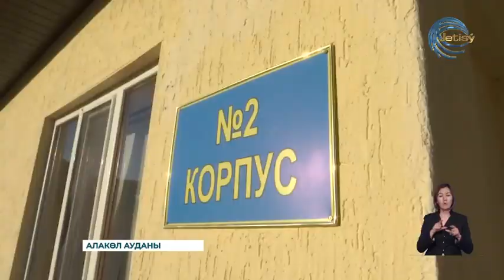Алакөл ауданы Ақши ауылында балалар лагері ашылды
Алакөл ауданы Ақши ауылында балалар лагері ашылды. Шипалы көл жағалауында «Жалын» жазғы сауықтыру орталығы өз жұмысын бастады. Мұнда оқушылар емдік көлге шомылып, шығармашылықпен айналыса алады. Жоспар бойынша лагерь аумағында футбол алаңы, шахмат, тоғыз құмалақ, робототехника, көркем үйірме, кітапхана орнатылған.